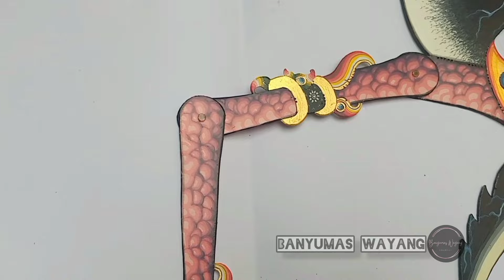💥Review Wayang📍 Sabrangan Tengkorak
Review Wayang Sabrangan!!

Sunggingan Wayang?
Menurut Kamus Besar Bahasa Indonesia, kata sungging berarti lukisan (perhiasan) diwarnai dengan cat (air, mas dan sebagainya). Kemudian kita juga mengenal dengan istilah menyungging yang biasanya digunakan untuk wayang, menyungging wayang, yang artinya memberi warna pada wayang.